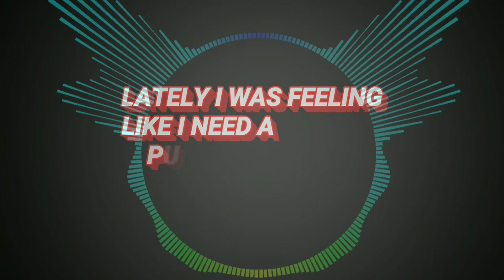Scarlet Phantom - PLEASURE AND PAIN ft. Karen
So,
Hey guys...
What's up
So here's My New Track
Be sure
If u haven't already
See ya

Follow me on both of ☝️ these

Or

NOTE:-THIS SONG IS FREE TO USE FOR YOUTUBE VIDEOS DON'T RELEASE IT AS YOUR OWN TRACK OR THE VIDEO WILL BE REMOVED WITH
LEGAL ACTIONS. BE SURE TO GIVE FULL CREDIT AND WE WILL REMOVE THE COPYRIGHT WITHIN 24HOURS

IF YOU SUPPORT US
WE LOVE YOU
HAVE A GREAT DAY YEAH
THANKS